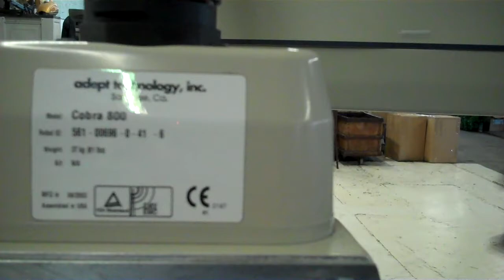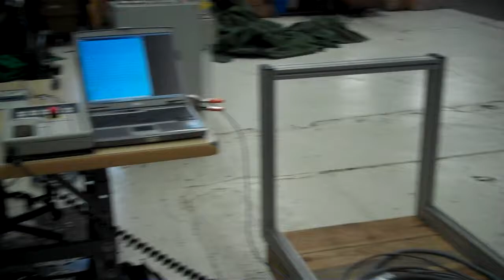Adept Cobra 800 Scara Robot #3 100% Speed!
Adept Scara Robot running for customer on 04/09/2011. KIG, Inc. (Keith Industrial Group) buys and sells all sorts of industrial equipment including robotics, smt equipment, chillers and HVAC, and plastics injection molding. email: , call , or check us on the web